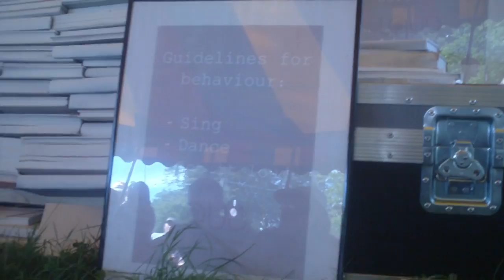SOPHIE BARKER @ KENDAL CALLING 2011 (UK) [FRI.29.JUL]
Friday 29th of July, 3PM @ Get It Loud In Libraries // Kendal Calling 2011, Cumbria, United Kingdom.